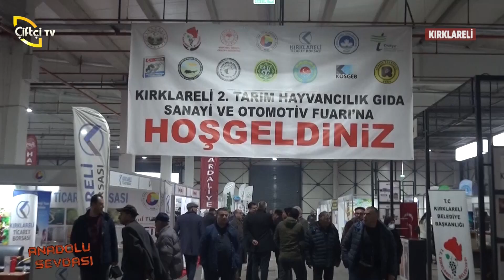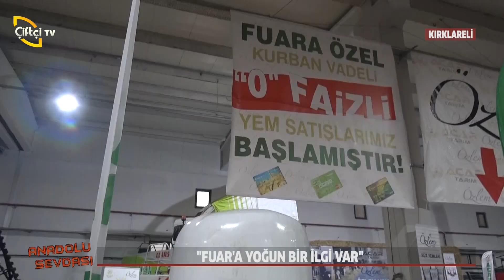ANADOLU SEVDASI KIRKLARELİ FUARIN DA TEREKBAY TRAKTÖR VE ACAR TARIM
TRAKYANIN ÖNDE GELEN FİRMALARINDAN TEREKBAY BOZOK TRAKTÖR BÖLGE BAYİİ
HAYVAN BESLEMEDE LİDER KURULUŞ ACAR TARIM TRAKYA VE ANADOLU DA SAP SAMAN ,PAKETLİ MISIR SILAJI,YONCA OT BALYASI ,DANE MISIR,ARPA VE TARIMSAL HİZMETLER VEREN FİRMALARIMIZI PROGRAMIMIZ DA MİSAFİR EDİYORUZ.
ANADOLU SEVDASI ÜRETEN TÜRKİYE'NİN VE VATANI, MİLLETTİ İÇİN ÇALIŞAN  KİŞİ VE KURULUŞLARIN PROGRAMI...